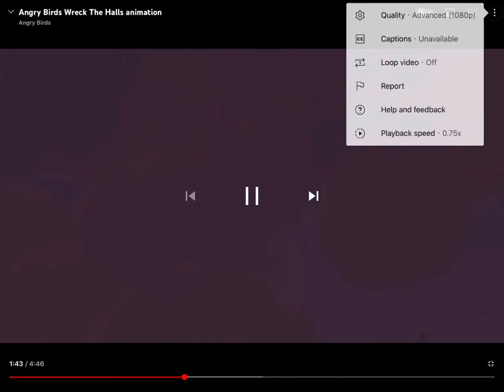Blam parodies wreck the halls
This is my first blam parody